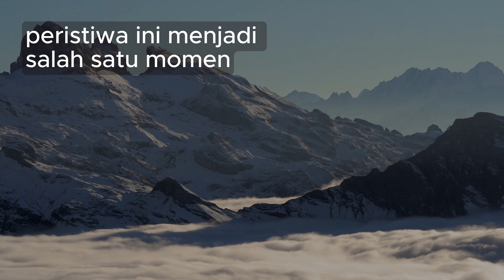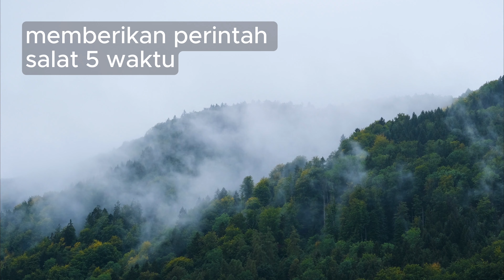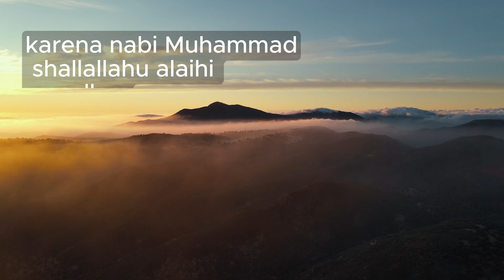Siroh - Isra' Mi'raj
Isra and Miraj refer to a night journey and ascension experienced by the Prophet Muhammad according to Islamic tradition. It is considered a miraculous event and a sign of favor from God.

Here's a breakdown of the story:

Isra (Night Journey): The Prophet Muhammad is miraculously transported from the Masjid al-Haram in Mecca to the Masjid al-Aqsa in Jerusalem during a single night.
Miraj (Ascension): From Jerusalem, the Prophet Muhammad ascends through the heavens, encountering various prophets, angels, and wonders of creation along the way. He reaches Sidrat al-Muntaha, a boundary beyond which neither he nor any other created being can go.
Key Points:

Miraculous Event: The journey defies the limitations of time and space, showcasing God's power.
Meeting Prophets: Muhammad encounters previous prophets like Abraham, Moses, and Jesus, demonstrating the continuity of God's message.
Receiving Salat: At Sidrat al-Muntaha, Muhammad receives the commandment of five daily prayers, a cornerstone of Islamic practice.
Significance:

Strengthens Faith: The Isra and Miraj affirms God's omnipotence and strengthens belief in the unseen.
Comforts the Prophet: The event occurs during a difficult time for Muhammad, offering him solace and divine support.
Importance of Prayer: The establishment of five daily prayers is a core practice that connects Muslims directly to God.